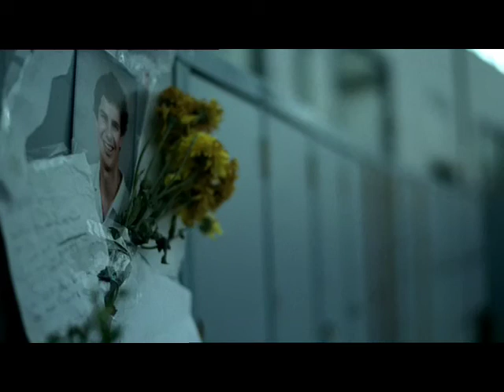RACV - Transmissions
Road Safety TVC